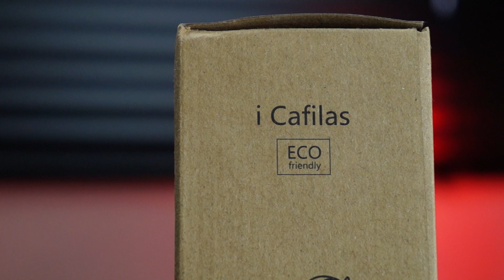A CÁPSULA PARA TODAS AS DOLCE GUSTO - ICAFILAS DE 5ª GERAÇÃO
A Icafilas vem adaptando e modificando suas cápsulas para resolver o problema de vedação que acontece as vezes, a de 5ª geração resolve isso e também é a que tem maior compatibilidade.

➱ Compre a sua aqui (site do canal e sem risco de taxação)